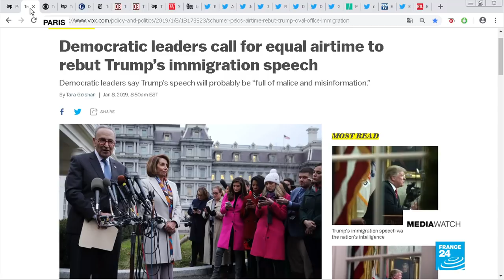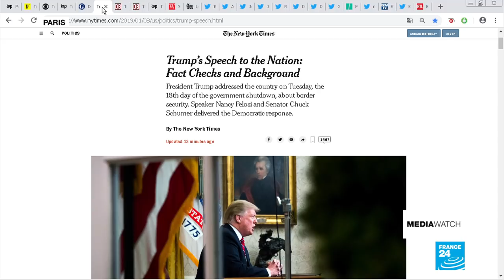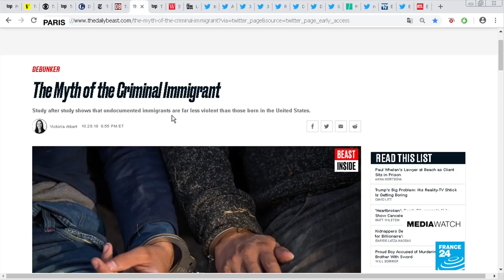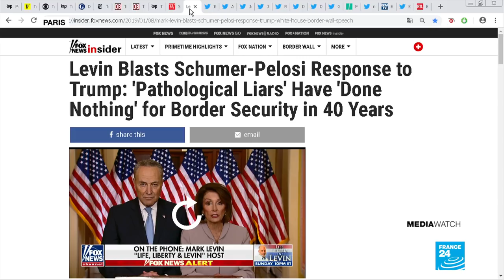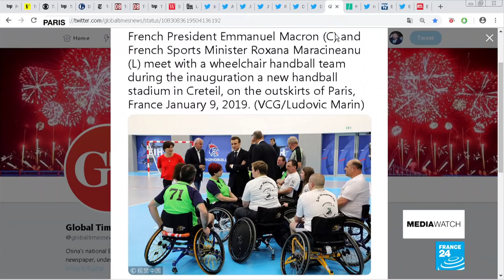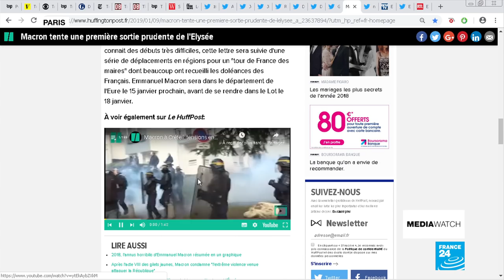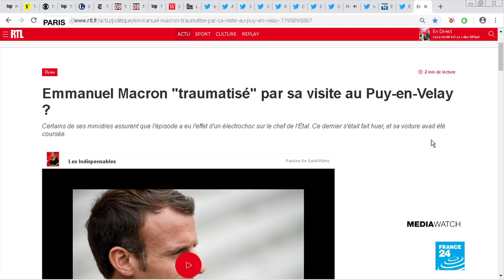American politics go gothic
The painting "American Gothic" was frequently evoked on social media last night as Donald Trump made an address on building a wall on the southern border, which was followed by a response from the Senate and House Democratic leaders. Nancy Pelosi and Chuck Schumer were compared to the famous 20th century American painting. Also, Emmanuel Macron draws protesters after his first trip outside the Élysée Palace in a month.